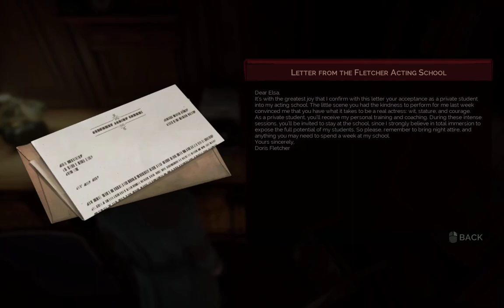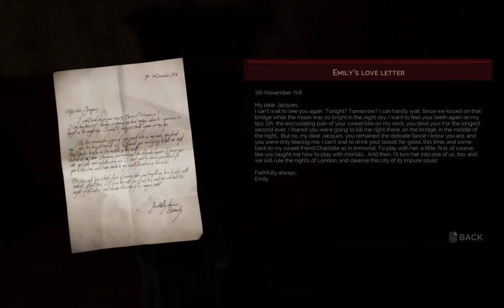Vampyr: Elza Mullaney Boss Fight [Part 30] Gameplay